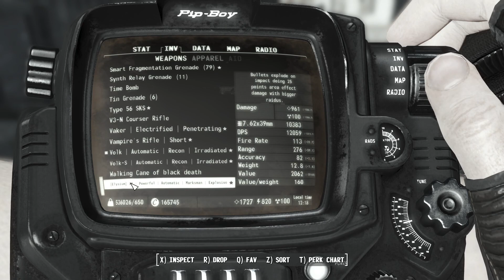Fallout 4. A Synth Named Smith -- Chapter 15: Hunting the Mechanist . . . .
On the run from the Institute, Smith has roamed the post-nuke wastelands of what was once America. The Hub. New Vegas and the Mojave Wasteland. The Capital Wasteland. Now, he arrives in the Commonwealth Wasteland and the blasted ruins of Old Boston, discovering a long abandoned Vault with a dark secret.